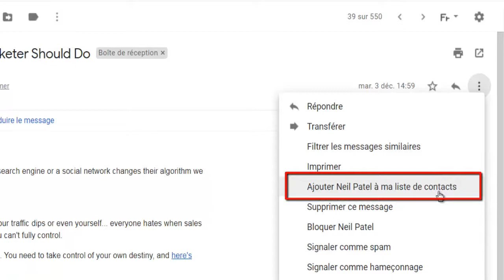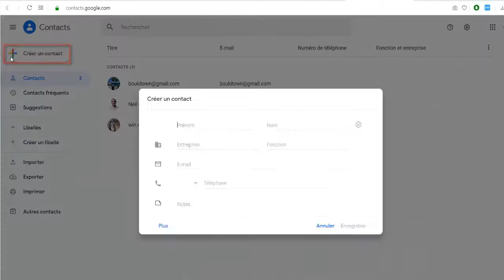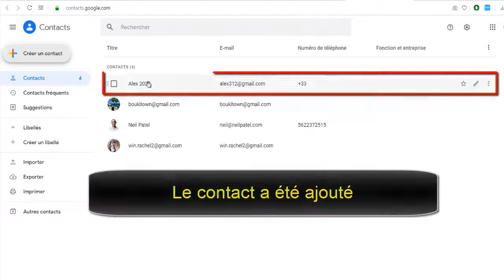Comment ajouter un contact dans Gmail "créer contact gmail"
Le carnet d’adresses de Gmail, autrement dit la section Contacts, est un outil performant mais dont l’usage n’est pas toujours aisé. Comment ajouter par exemple un contact à son carnet d’adresses Gmail ? L’opération laisse souvent les utilisateurs dépourvus, car l’opération n’est pas usuelle.

Ajouter un contact à partir d’un message
Pour enregistrer une adresse e-mail à partir d’un message reçu, il suffit simplement de placer la souris au dessus du nom du contact (sur la page d’affichage du message ou même depuis la liste des messages).

Une fenêtre apparaît alors avec le nom et l’adresse du contact. Pour placer le contact dans votre carnet d’adresses, cliquez en bas à gauche de cette fenêtre  sur la commande Ajouter aux contacts.

Ajouter aux contacts

Utiliser les contacts enregistrés automatiquement par Gmail
Chaque fois que vous utilisez les fonctions Répondre, Répondre à tous ou Transférer, Gmail enregistre automatiquement les adresses e-mail de vos correspondants. Si vous voulez retrouver la liste des adresses enregistrées et ajouter l’une d’entre elles à votre liste de contacts, il suffit de vous rendre dans la section Contacts.

Cliquez pour cela sur le bouton formé de 9 cubes en haut à droite puis sélectionnez Contacts dans la fenêtre qui apparaît.

Contactts Gmail

Dans la colonne de gauche de votre liste de contacts, cliquez au choix sur Contacts fréquents ou Autres contacts.

Contacts Gmail fréquents

Pour ajouter un contact listé dans un de ces catégories à votre liste principale de contacts, cochez son nom dans la liste (survolez la pastille de couleur pour faire apparaître la case à cocher) puis cliquez sur le bouton Ajouter aux contacts.

Ajouter aux contacts Gmail

Le contact apparaît alors désormais dans la section Contacts qui est votre carnet d’adresses principal.

Créer un contact ex-nihilo
Pour créer un contact à partir de rien, cliquez sur le bouton Créer un contact en haut à gauche de la section Contacts.

Dans la page qui s’affiche, entrez le nom et les coordonnées du contact . Les informations sont automatiquement enregistrées.

Coordonnées du contact Gmail

Vous pouvez ajouter des champs supplémentaires dans la fiche de votre contact en cliquant sur le bouton + et en sélectionnant l’un des champs proposés.

Pour utiliser les contacts
Commencez simplement à taper le nom dans les champs À, Cc ou Cci de la fenêtre de rédaction d’un nouveau message. Gmail vous proposera alors les entrées correspondantes de la liste de contacts.

ajouter un nouveau contact dans gmail
comment ajouter un contact dans gmail ajouter contact gmail ajouter un contact gmail créer un contact dans gmail ajouter des contacts sur gmail créer contact dans gmail
comment ajouter un contact sur gmail